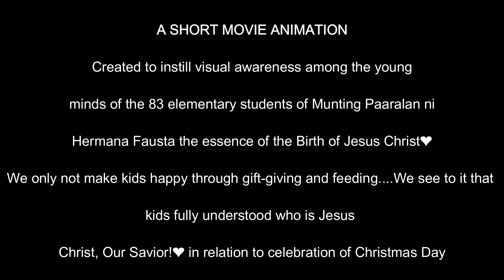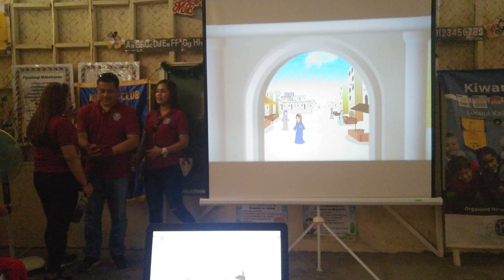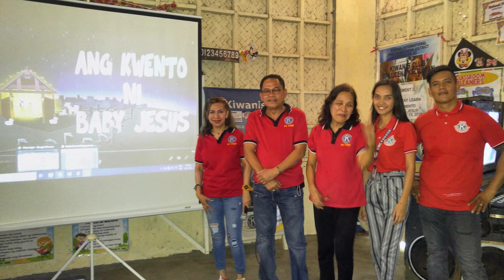Eat-Pray-Learn Segment 2 (Ang Kuwento ni Baby Jesus)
Kiwanis Club of Lucena Kalilayan, Division 4C, through a SHORT MOVIE ANIMATION entitled "Ang Kuwento ni Baby Jesus"
Created to instill visual awareness among the young minds of the 83 elementary students of Munting Paaralan ni Hermana Fausta the essence of the Birth of Jesus Christ❤

We only not make kids happy through gift-giving and feeding. We see to it that kids fully understood who is Jesus Christ, Our Savior!❤ in relation to celebration of Christmas Day❤

Kalilayan Way of Evangelizing Children!